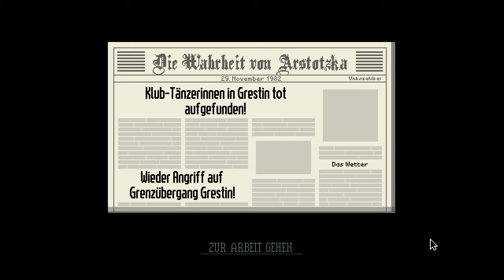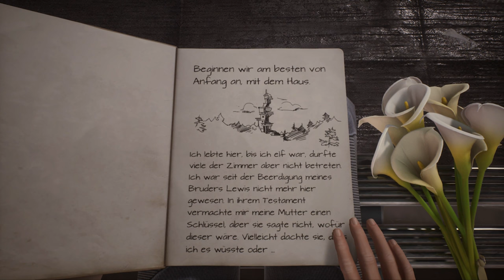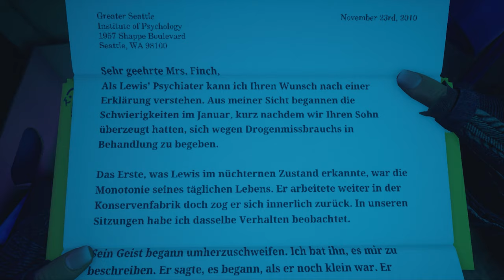Story Games: Wie erzählen Videospiele Geschichten?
Gemes sind ein perfektes Medium für die Erzählung emotionaler Geschichten. Ich zeige euch zehn Story-Spiele mit einem gelungenem und besonderem Storytelling.

Klassische Story Spiele wie The Last of Us oder Life is Strange erzählen Geschichten meist über eine packende Handlung und eine starke Bindung zu den Charaktere. Hellblade oder What Remains of Edith Finch wiederum verknüpfen perfekt die interaktiven Möglichkeiten eines Videospiels mit der eigentlichen Handlung.

Es sind aber nicht nur die Höhepunkte klassischer Story Games, sondern auch einfache Nebenquests oder Charaktere, die im Gedächtnis bleiben. The Witcher Wild Hunt setzt das als Rollenspiel perfekt um und bietet eine facettenreiche Spielwelt.

Es braucht daher nicht zwingend eine realistische Grafik oder eine perfekte Erzählstimme für gutes Storytelling. Beispiele hierfür sind das in Retrografik gestaltete Spiel To The Moon oder GRIS, welches ohne Sprachausgabe die Geschichte eindrucksvoll vermittelt.

Ich stelle mir die Frage: Wie erzählen Videospiele Geschichten? Und wie unterscheidet sich das z.B. zum Film?

Ein Essay von Miltudo (2024)

INHALT

00:00 Intro
00:59 The Witcher 3: Wild Hunt
03:46 The Last of Us Part I
06:22 Hellblade: Senua’s Sacrifice
07:57 GRIS
09:22 The Stanley Parable
10:58 Papers, Please
13:00 Life is Strange
14:30 To the Moon
15:55 What Remains of Edith Finch
18:00 The Walking Dead

QUELLEN

Q1: Offizielle Trailer der Spiele

Die restlichen Spielszenen stammen aus eigenen Aufnahmen der jeweiligen Spiele.

WEITERE INFORMATIONEN

Die Rechte der gezeigten Spiele liegen bei den Entwicklern bzw. Publishern.

Alle Spielszenen habe ich selbst aufgenommen. Die Trailer oder Filmsequenzen stammen entweder direkt aus dem Spiel oder von den offiziellen YouTube Kanälen der Publisher.

Für dieses Video habe ich keine Gegenleistungen von Dritten erhalten und habe sogar alle Spiele selbst gekauft. Wenn mir ein Spiel gefällt, dann ist das wirklich so 😃